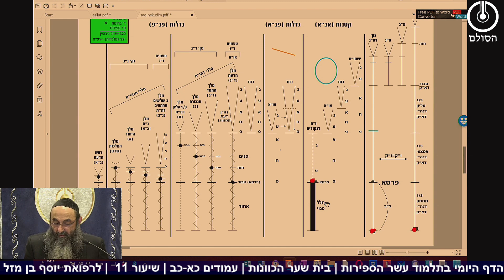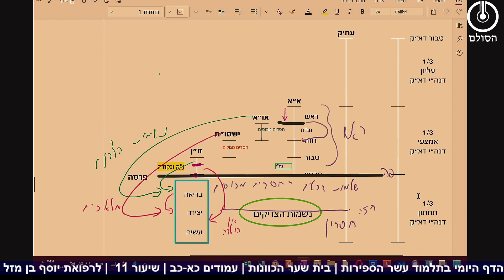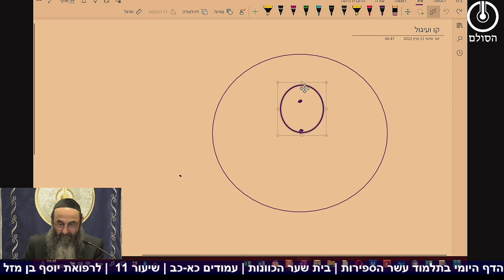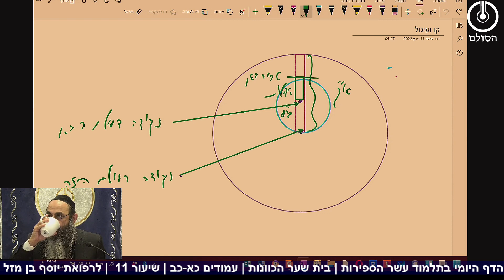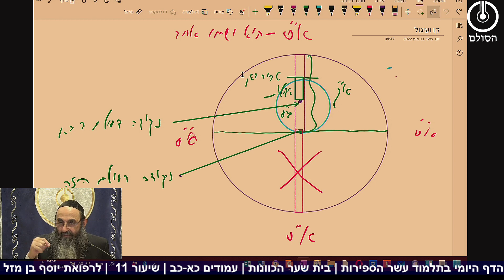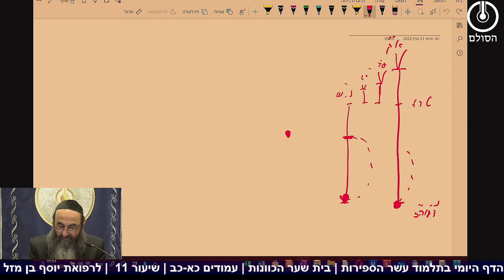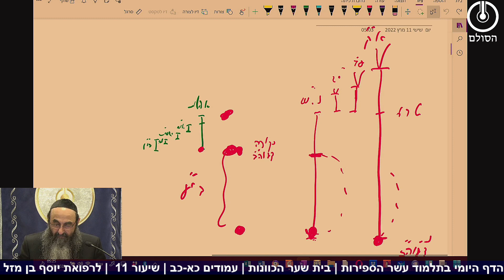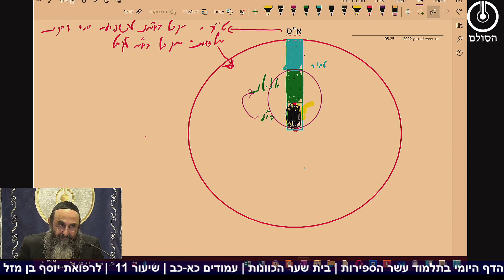הדף היומי בתלמוד עשר הספירות | בית שער הכוונות | עמודים כא-כב | שיעור 11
1. בפרק ד אנו לומדים על היחס בין הקו לעיגול, בדומה למה שלמדנו בחלק ב, אולם כאן מוסיף גם את הקו של צמצום ב.
2. העיגול הוא ביטוי לגילויה של המלכות דאינסוף שהיא מקבל בעל מנת לקבל. כאשר היא יצאה מהאינסוף אז התגלה השינוי צורה שלה מט' ראשונות דאינסוף, שהם הבחירה ביתר דבקות. (מחשבת הבריאה).
3. האינסוף לא נדבק בעיגול ונוצרה הפרדה בין הביטוי של מלכות דאינסוף לביטוי של מחשבת הבריאה.
4. הקו נועד לחבר, דהיינו להדביק בין האינסוף לבין העיגול וזאת ע"י כלי דאור חוזר שיוכל לקבל את האור והוא הנקרא – קו.
5.  קו זה יכול היה לחבר את העיגול – שהוא הביטוי של הנברא, עם האינסוף שהוא ביטוי של הבורא בבריאה, אולם רק עד הטבור.
6. לאחר ביטוי זה התפשטו נקודות דס"ג גם למטה מטבור, ובעקבות כך נוצר צמצום ב', ונקודה דעולם הזה עלתה למקום בינה דגוף נקודות דס"ג, ויצרה שם סיום חדש ועיגולים חדשים. והם הנקראים העיגולים דצמצום ב'.
7. גם העיגולים דצ"ב צריכים קו שיחבר אותם לאינסוף שלהם – שהוא עולם א"ק, וזאת ניתן לעשות ע"י משפיע בעל מנת להשפיע, שמי שמבטא אותו הוא א"א.
8. א"א מסתיים בנקודה דעולם הבא ונשאר לנו חלל בין נקודה דעולם הבא לנקודה לעולם הזה.
9. במקום חלל זה נמצאים עולמות בי"ע שאינם דבוקים באינסוף שלהם שנקרא עולם אצילות ולצורך כך צריך קו נוסף שנקרא נשמת אדם הראשון שעליה נלמד בהמשך.